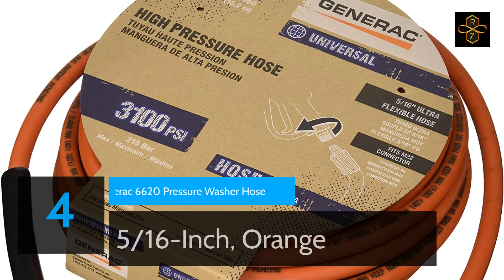Best Washer Hose Quick Connector | Top 10 Best Washer Hose Quick Connector For 2024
Best ,Washer ,Hose, Quick ,Connector, Top ,10 ,Best ,Washer ,Hose, Quick ,Connector ,For, 2021 ,